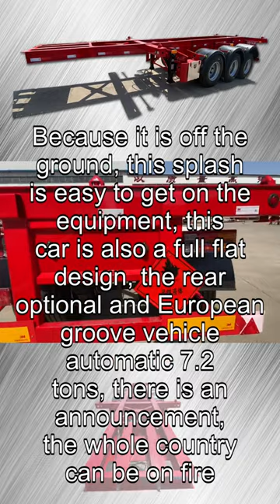malone microsport low bed kayak trailer,Grain Trailer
i axle trailer for sale,Dolly Trailer
thermo king reefer for sale,flatbed trailer straps
used asphalt tankers for sale, Rotor Blade Adapter
53 foot tri axle trailer for sale,intermodal chassis
trailers and trailer mounted containers, Lowbed Truck
feldbinder powder tankers,westmark tanker trailer
aluminum tri axle boat trailer for sale,4 Axle Lowbed
Lowbed Trailer Truck For Sale,super low bed trailer
gooseneck container chassis,tri axle float trailer
tri axle tanker trailers for sale,milk tank trailer
side lifter truck for sale,Oil Fuel Tanker Trailer
stainless steel road tankers for sale,reefer dry van
container chassis for sale craigslist,2 Axle Chassis
petroleum tanker trailer,stretch trailer for sale
Flat Deck Interlink For Sale ,mac ltt fuel trailers
wilson tri axle grain trailer,side lifter container
heil tanker trailer for sale,used flatbed trailers
used reefer trailer fuel tank,end dump semi trailer
40 ft container chassis for sale,Low Loader Trailer
drop deck extendable trailer,used flatbed trailers
 Low Loader For Sale Malaysia,tamiya reefer trailer
tri axle tractor trailer for sale, Bulk Cement Truck
3 axle low loader for sale,oil tanker semi trailer
mcneilus automated side loader,roll off pup trailer
tri axle chassis for sale,container hauler trailer
 Wind Turbine Blade Power Equipment Transport,trailer tri
flatbed trailer for pickup truck,steelbro sideloader
fuel tanker trailer for sale in dubai,Tanker Trailer
liquid asphalt tanker trailer for sale,cement tanker
used fuel trailers for sale near me,truck sideloader
34 side tipper trailer for hire,baumann side loader
14ft ifor williams tri axle,container chassis 40ft
What is the difference between a semi-truck and a tractor-trailer?,lowbed
 Container Loading Trailer,Heavy Duty Dump Trailer
low bed trailer with prime mover,Semi Tanker Trailer
Animal Transport Trailer ,contral trailer for sale
Hydraulic Detachable Lowbed Semi Trailer ,low bed cost
stewart livestock containers,conex trailer for sale
40 Foot Flatbed Semi Trailer, Cement Bulker Trailer
 48feet Container Trailer,Semi Low Loader Trailer
side lifter trailer for sale,low bed truck trailer
tanker trailer fuel price, Detachable Neck Trailer
dropside side tipper for sale,triaxle dump trailer
U-shape Rear Dump Semi Trailer, Low Bed Truck Price
fuel transfer tank trailer,semi dump truck trailer
used 53 reefer trailers for sale,Low Loader Traielr
 Flatbed Trailer For Sale,semi dump trailer rental
Side Loader Truck For Sale,cargo container chassis
hydraulic container trailer,4 axle low bed trailer
xl specialized extendable trailers for sale,Powder Tank
tri axle belly dump trailer for sale,3 Line 6 Axles
3 axle tipper trailer for sale,dragon tank trailers
3 axle dump trailer for sale,flatbed trailer parts
oil tanker aluminum fuel tanker semi trailer,Side Lifter
40 feet container trailer,flatbed